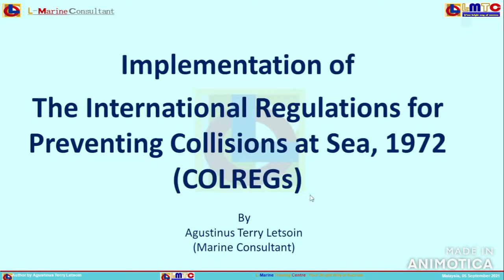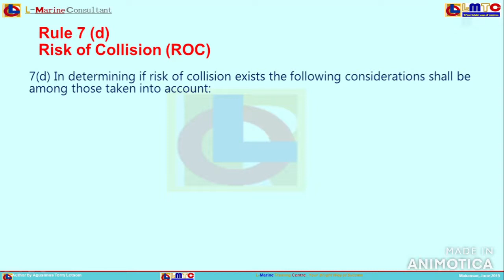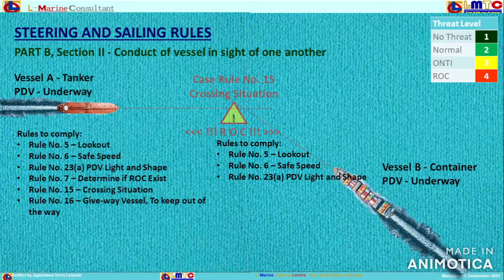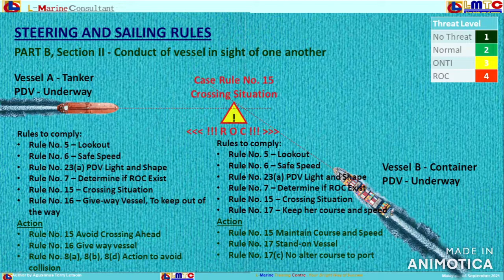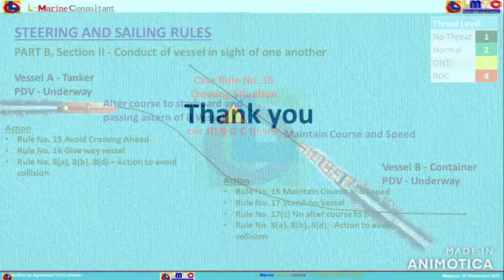Case No .2 - Crossing Situation (Rule No. 15)